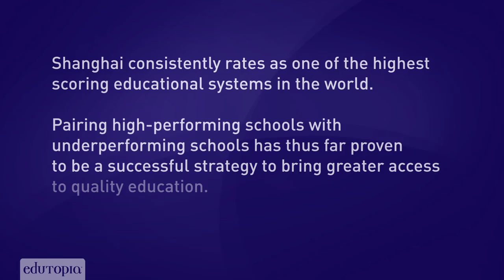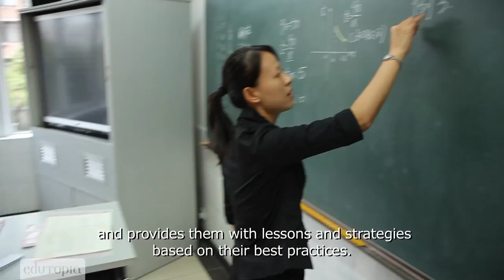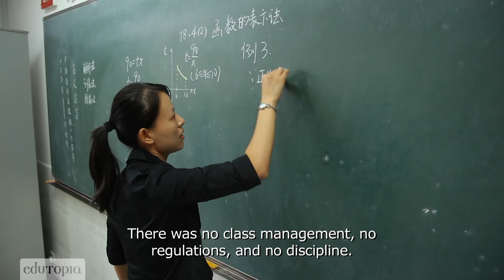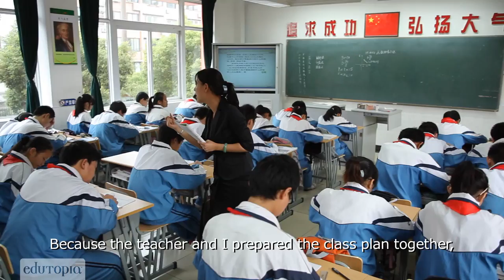Shanghai's Improvement Plan for Schools: Education Everywhere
In Shanghai, China, every low-performing school is assigned a team of master teachers and administrators to provide weekly guidance and mentorship on everything from lesson plans to school culture.